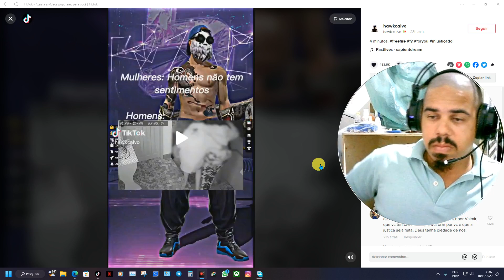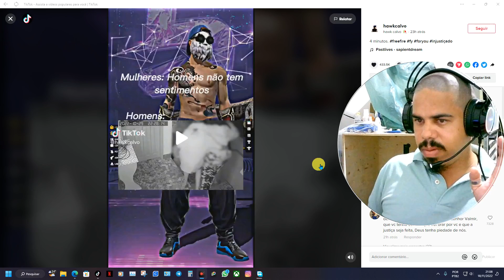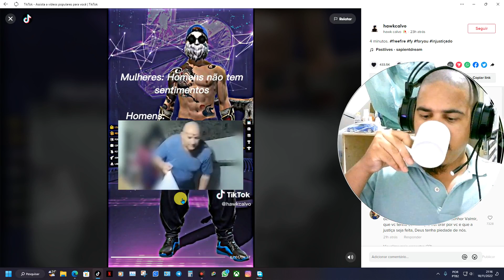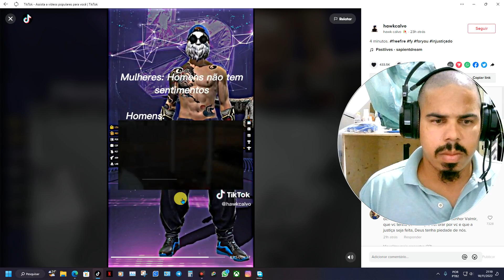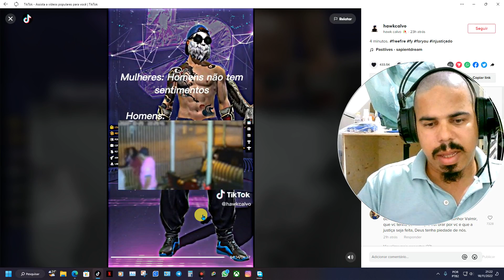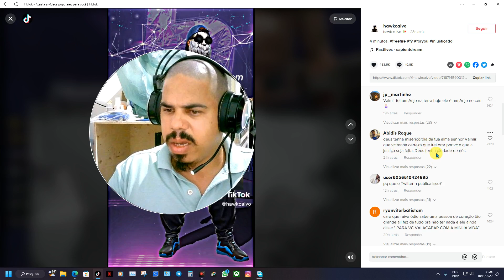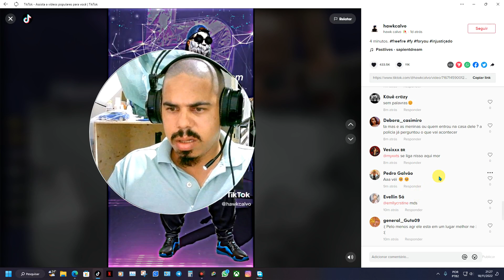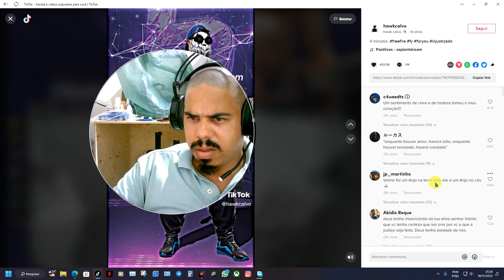Morreu por ser homem.